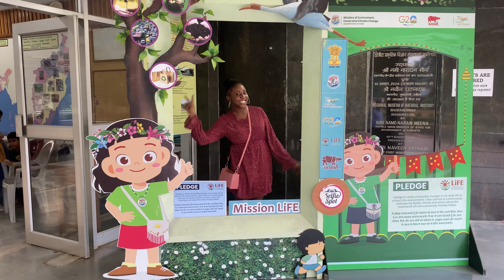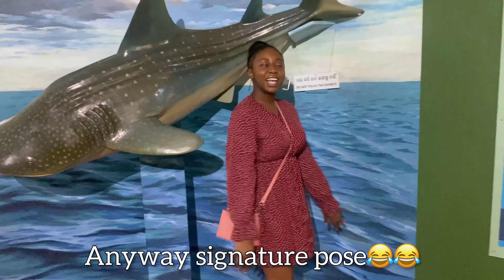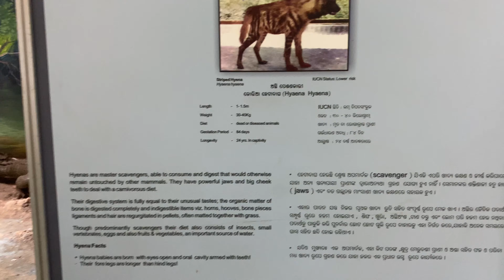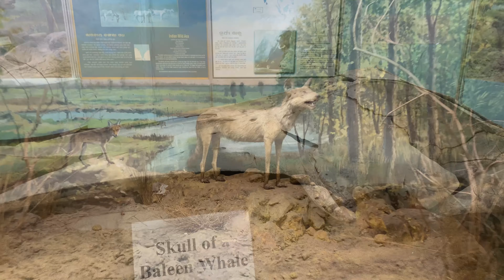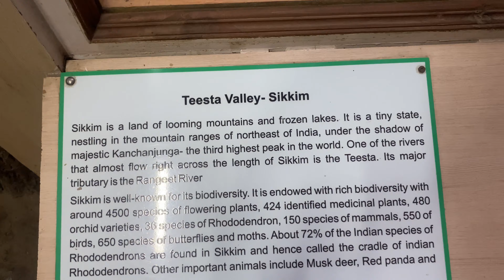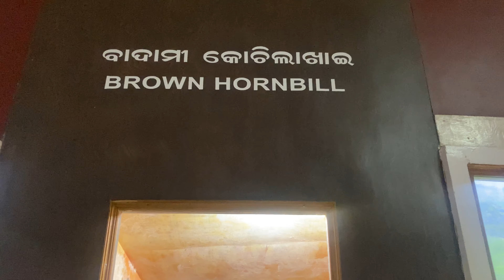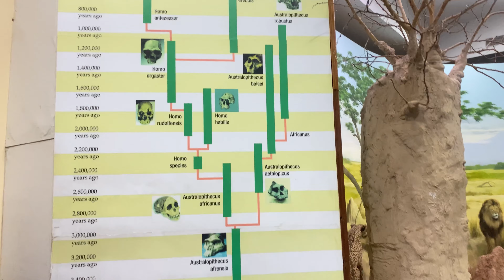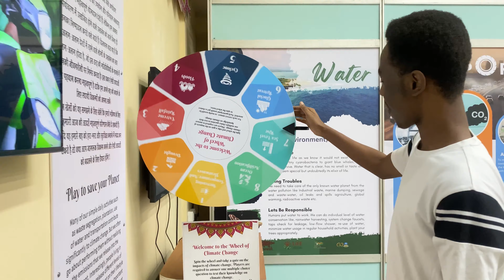Exploring Ancient Artifacts : A Day at the Museum! vlog.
Hey loves, i had a chance for a reset and visited the Regional Museum of Natural History in India. I hope you enjoy the experience too!